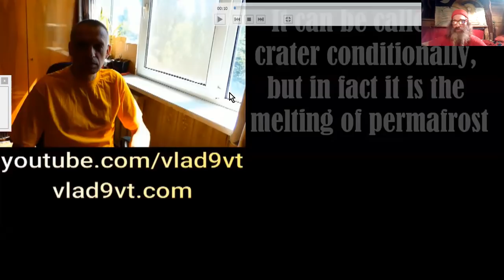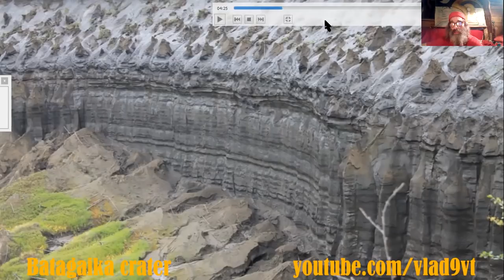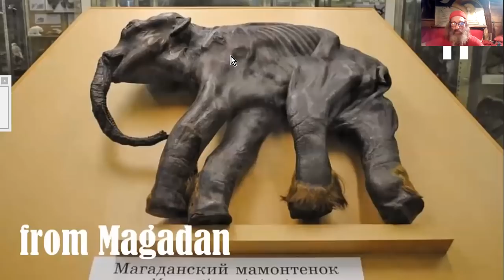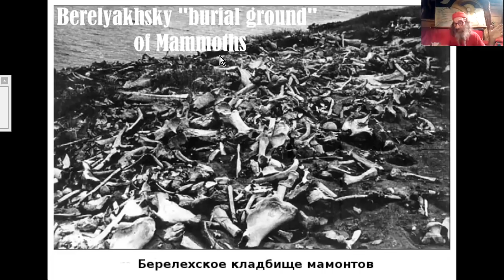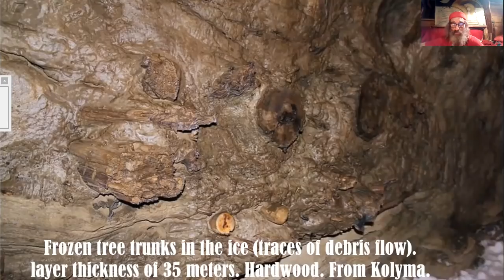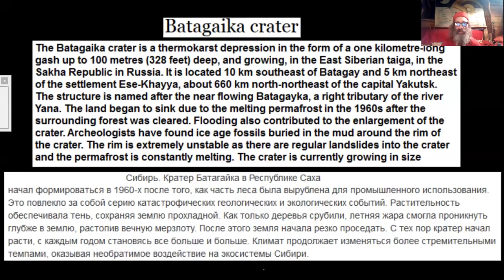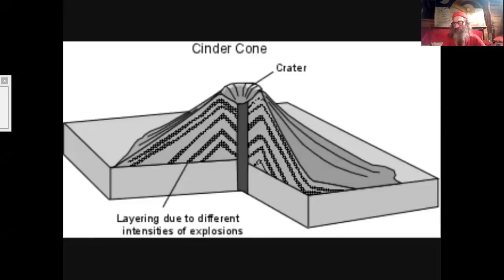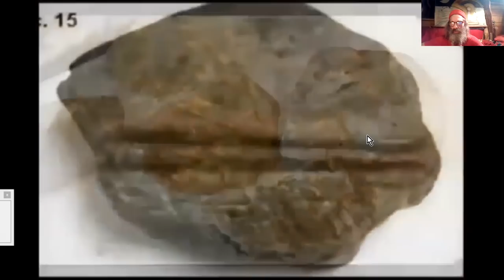SIBÉRIE, MAMMOUTHS et PERMAFROST - CRATÈRE PATOMSKY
La fonte locale du "cratère" BATAÏGA, en Sibérie, découvre des restes d'animaux et de végétation d'un autre âge, avant l'Age de Glace... Mammouths et autres gros mammifères, se retrouvent enchevêtrés et glacés depuis des milliers d'années (peut-être), mélangé avec une végétation inexistante de nos jours en ces lieux. Un phénomène climatico-géologique a laissé des traces qu'il nous reste à expliquer
Sources :
vlad9vt

williamdefalco

PAM2/3 R.A.N.D